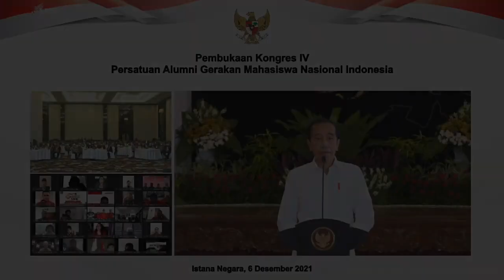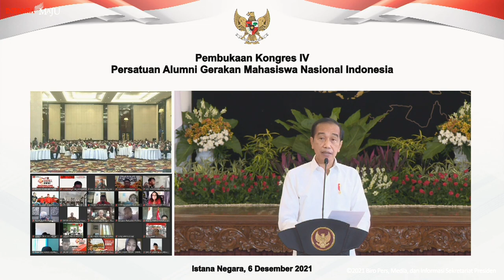Presiden: Salah Satu Pilar Utama Menjaga Kedaulatan Adalah Memenangkan Kompetisi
Kepala Negara juga berpandangan bahwa kedaulatan harus diperjuangkan dengan keberanian untuk menemukan cara-cara baru.

Di tengah dunia yang makin terbuka dengan interaksi dan disrupsi yang makin tinggi, nasionalisme dan kedaulatan bangsa menghadapi tantangan-tantangan baru. Gelombang globalisasi tidak terhindarkan lagi, bukan hanya mobilitas fisik antarnegara yang makin tinggi dan mobilitas barang dan uang yang makin mudah, tetapi mobilitas gagasan, mobilitas pengetahuan juga makin tinggi melalui ranah-ranah digital.

Saat membuka secara resmi Kongres IV Persatuan Alumni Gerakan Mahasiswa Nasional Indonesia (PA GMNI) Tahun 2021 secara virtual dari Istana Negara, Jakarta, pada Senin, 6 Desember 2021, Presiden Joko Widodo menyebut bahwa globalisasi telah melahirkan dunia yang diwarnai kompetisi super ketat. Oleh karena itu, satu pilar utama dalam menjaga kedaulatan adalah memenangkan kompetisi.

Kita harus memenangkan kompetisi di dalam negeri, kita harus memenangkan kompetisi di pasar global, di pasar luar negeri. Kita harus lebih unggul dari negara lain dan kita harus mampu mendahului negara lain dalam dunia yang makin kompetitif sekarang ini,” ujar Presiden.

Kepala Negara juga berpandangan bahwa kedaulatan harus diperjuangkan dengan keberanian untuk menemukan cara-cara baru. Menurutnya, untuk mendahului negara lain yang sudah lebih maju, Indonesia tidak boleh melalui “anak tangga” yang sama yang ditempuh oleh negara-negara maju sebelumnya, tetapi harus melompat dan memiliki watak sebagai pencipta tren.

“Kita harus melakukan lompatan kemajuan, kita harus berwatak trendsetter, bukan watak follower. Oleh karena itu, kedaulatan harus diperjuangkan dengan inovasi, harus diperjuangkan dengan penguasaan ilmu pengetahuan dan teknologi,” tegasnya.

Dalam kesempatan tersebut, Presiden juga mengharapkan kontribusi PA GMNI dalam berbagai arena kepemimpinan Indonesia, misalnya dalam presidensi G20 yang baru diemban Indonesia per 1 Desember 2021.

“Saya mengharapkan kontribusi Persatuan Alumni GMNI dalam berbagai arena kepemimpinan Indonesia, melahirkan pemikiran-pemikiran yang progresif, melahirkan pemikiran-pemikiran bagi kemajuan bangsa, menguatkan ikatan dan melahirkan gagasan-gagasan untuk menghadapi tantangan global, dan merumuskan strategi besar dalam membangun negara yang berkarakter Pancasila,” ungkapnya.

Lebih lanjut, Presiden menjelaskan bahwa presidensi Indonesia di G20 harus dimanfaatkan juga sebagai momentum untuk menunjukkan kepemimpinan Indonesia di dunia internasional, kepemimpinan Indonesia untuk mewarnai arah dunia, dan kepemimpinan Indonesia untuk memperjuangkan kepentingan negara-negara berkembang. Menurutnya, perjuangan ini adalah seperti perjuangan Bung Karno ketika mendukung perjuangan negara-negara jajahan untuk memperoleh kemerdekaan.

“Perjuangan ini seperti perjuangan Bung Karno dalam memimpin negara-negara Asia Afrika. Sekarang ini, kita memimpin negara-negara terkaya dunia untuk membangun dunia yang lebih baik, yang lebih berkeadilan bagi kita semua, bagi masa depan dunia,” imbuhnya.

Sebagai rumah besar kaum nasionalis dan kaum marhaenis, Presiden juga memandang bahwa Persatuan Alumni GMNI harus menjadi yang terdepan dalam merawat nasionalisme yang setia kepada Pancasila dan Undang-Undang Dasar 1945, yang selalu memperkuat persatuan dan kesatuan, dan memperkokoh kedaulatan bangsa.

Turut mendampingi Presiden saat menghadiri acara tersebut secara virtual yaitu Menteri Sekretaris Negara Pratikno dan Menteri Koperasi dan UKM Teten Masduki.

(BPMI Setpres)